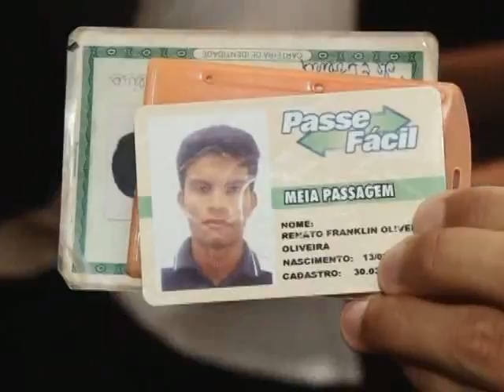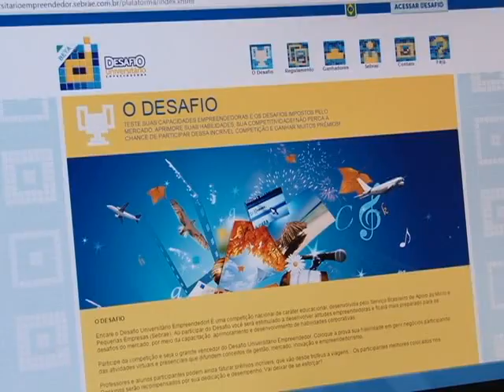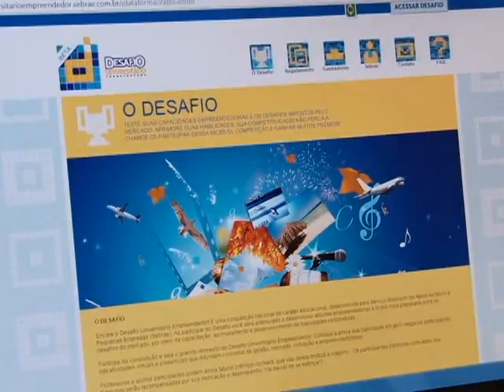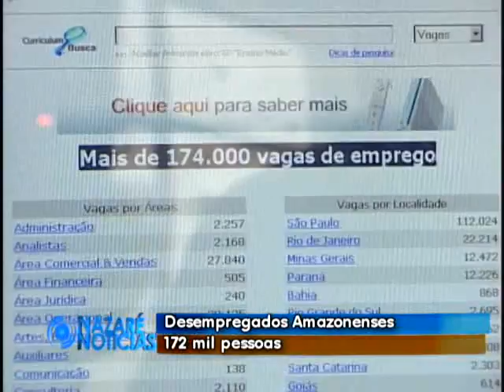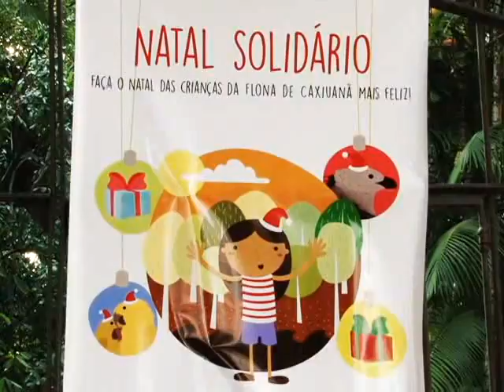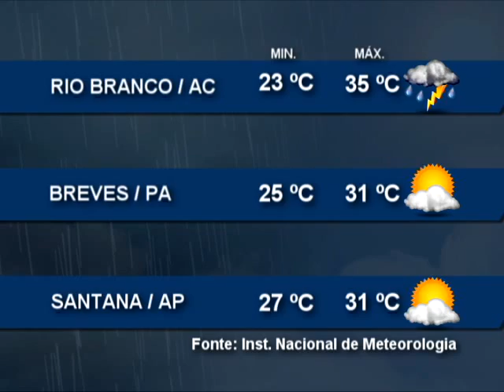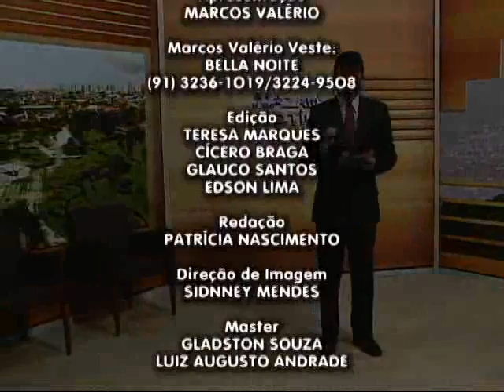Nazaré Notícias - 01/12/2015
Veja nesta edição:

- Educação de condutores é a principal garantia de segurança no trânsito;

- Cadastramento biométrico para estudantes continua em Belém;

- 4 estudantes paraenses participam de desafio nacional de
empreendedorismo;

- Museu Emílio Goeldi arrecada doações para Natal Solidário com crianças do Marajó;

- Festividade da Imaculada Conceição em Ponta de Pedras completa 123 anos;

- E no quadro de Economia vamos falar sobre planejamento para o final de ano.